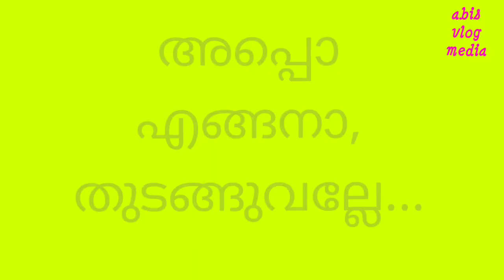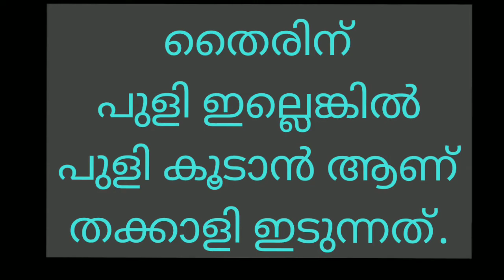easy receipie...👍 എളുപ്പത്തിൽ ഒരു മോര് കറി.how to make moru കറി...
ശ്രദ്ധിക്കേണ്ട ചില കാര്യങ്ങൾ :

* മോരിന് പുളി ഇല്ലെങ്കിൽ തക്കാളിയോ, മാങ്ങയോ ഇട്ട് പുളി കൂട്ടാം.
* മോര് ഒഴിക്കുന്ന സമയം തീ ഓഫ്‌ ചെയ്യുക, ഇല്ലെങ്കിൽ മോര് പിരിഞ് പോകും.